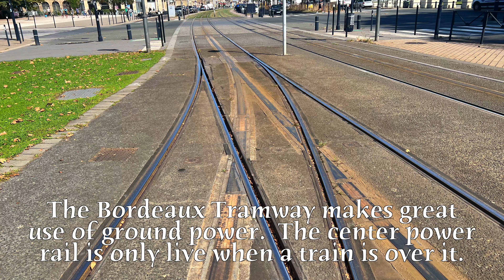Bordeaux Tramway Scenes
During the Rugby World Cup in September 2023, I visited Bordeaux and enjoyed watching the busy trams running around the riverfront and past the Miroir d'eau near the Place de la Bourse, and the iconic Pont de Pierre bridge!  The lack of overhead catenary wires enhanced the look of the trams and the surrounding areas!  Hopefully more trams and light rail systems will be built without overhead wires, relying on batteries and the ground power!

Oh, that spot on the screen, is a speck of dust in my camera, which was very annoying. I have since gone to Apple to have the camera unit replaced.